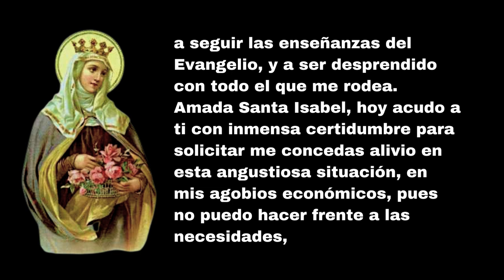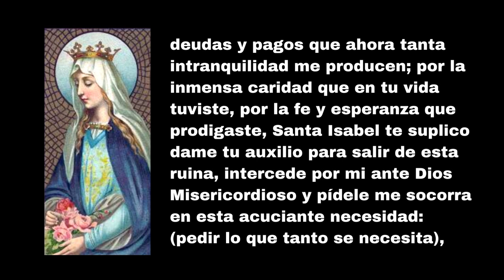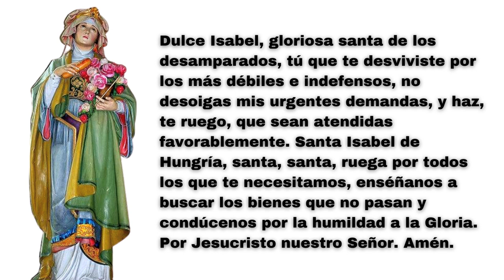Oración A Santa Isabel De Hungría Para Necesidad De Dinero Urgente